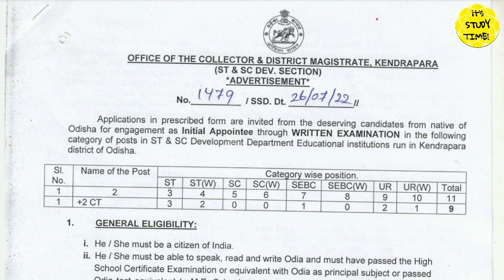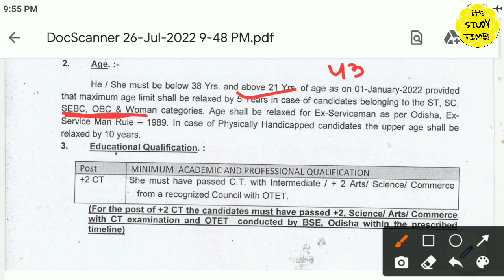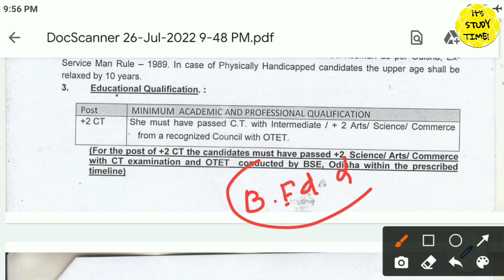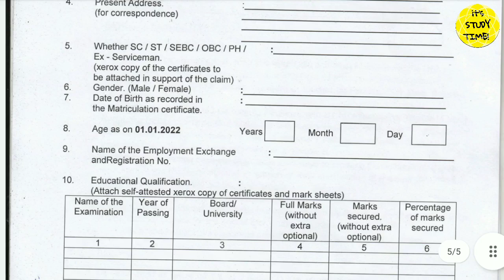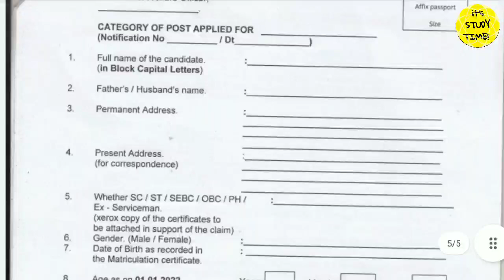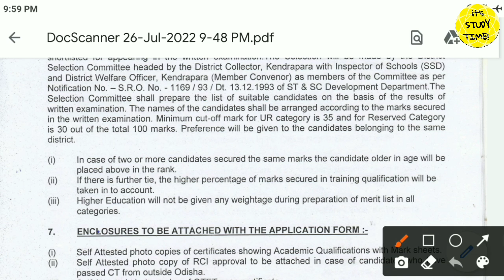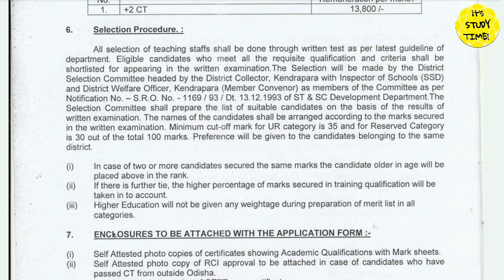🎯ଆଶ୍ରମ ସ୍କୁଲ ରେ ଶିକ୍ଷକ ନିଯୁକ୍ତି || ଆସିଗଲା Fresh Apply || Eligibility, Vacancy, Apply Date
2.

Thanks